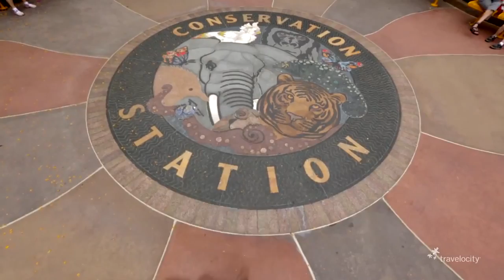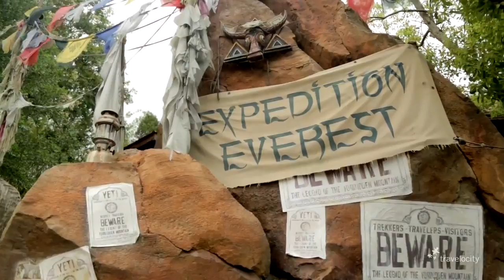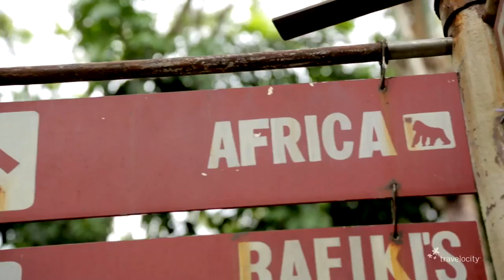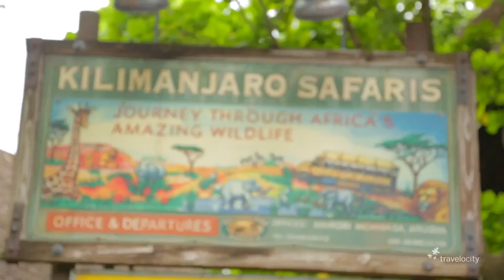Going Wild at Disney's Animal Kingdom | Let's Roam Walt Disney World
Travelocity's Courtney Scott takes a walk on the wild side through the largest animal theme park in the United States, Disney's Animal Kingdom.

Have you ever imagined seeing yawning hippos and hissing crocodiles just 10 feet below you, as you make your way across a shaky rope bridge?

Walt DisneyWorld's Kilimanjaro Safari as you've never seen it before in stunning HD filmed in Pandavision with Chris Lowry as our expert Safari Guide! It's the .

Maharajah Jungle Trek at Disney's Animal Kingdom at Walt Disney World Asia Awaits Venture into the wilds of the mystical Anandapur Royal Forest, a tropical .